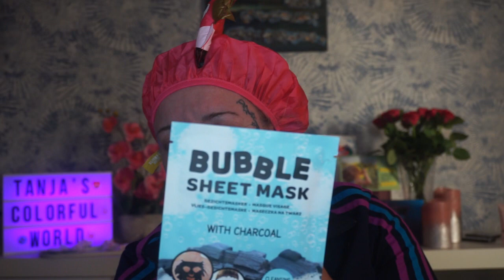Masken Test.... Schön ist was anders 😂😂😂🦩🦩🦩warum macht Frau sowas?!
Heute testen wir die schöne Maske 🤡
Schauen wir mal was die Masken so können 😂😂😂
Tanja 😘

The PIPBOX

Von Monat zu Monat
Entdecken Sie jeden Monat fünf neue vegane Schönheitsprodukte im Wert von über £ 55. Ohne Verpflichtungen. Jederzeit abbrechen.
£ 19.99

3 Monate Vorauszahlung
* AM BELIEBTESTEN * Bezahlen Sie Ihre ersten 3 Kisten im Voraus.
£ 55.00

6 Monate Vorauszahlung
* BEST VALUE * Sparen Sie 10 €, indem Sie Ihre ersten 6 Monate im Voraus bestellen. Sparen Sie £ 10!
£ 110.00

Zahle für drei Monate 66 Euro
oder für eine Edition 24,95 Euro

foodist  my Cake Box

Flexibel
29,90 €
pro Monat
Flexible Laufzeit
Monatlich kündbar

3 Monate
27,90 €
pro Monat
Mindestlaufzeit
Autom. Verlängerung

12 Monate
25,90 €
pro Monat
Mindestlaufzeit
Autom. Verlängerung

Pink Box
Flexibel
Monatlich kündbar
Monatliche Zahlung
15,95 Euro

Automatische Verlängerung
Monatliche Zahlung
13,95 Euro

12 Monate
Automatische Verlängerung
Monatliche Zahlung
13,45 Euro

InstyleBox
Kleine Info zu denn Boxen ABOS
Flexibles Abo 29,95 Euro pro Box Flexibel kündbar.
Jahres Abo 25,00 pro Box Laufzeit über $ Boxen 100 Euro
Halbjahres Abo  27,00Euro pro Box Laufzeit über 2 Boxen 54,00 Euro

Preis der Degustabox Monatlich 15,99 Euro 10-15 Artikel in der Box .
Monatlich Kündbar .

Mit dem Code könnt Ihr 20 % auf die erste Box Sparen

Weitere Informationen zur Glossybox
1 Monats - Flex - ABO 15,00 Euro pro Monat
12 Monats ABO 12,50 pro Monat
3 Monate Feste Laufzeit Einmalig 43,50 Euro
6 Monate Feste Laufzeit Einmalig 81,00 Euro
12 Monate Feste Laufzeit Einmalig 150 Euro

Tanja Lukaszewski
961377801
Packstation 102
47441 Moers